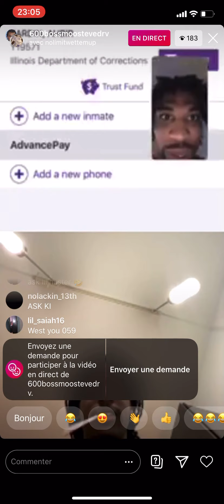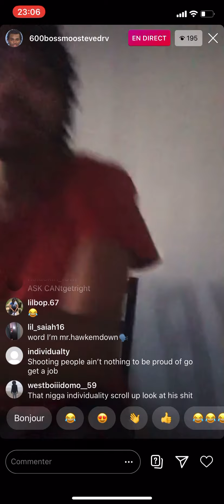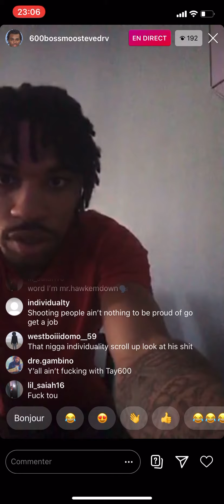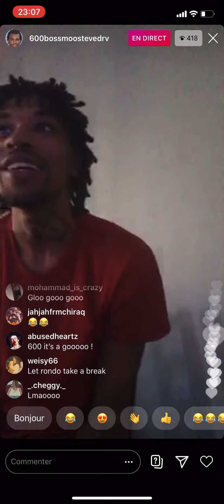600Bossmoo IG live with NLBM WetEmUp & Tadoe, talking about D Rose and Inky D